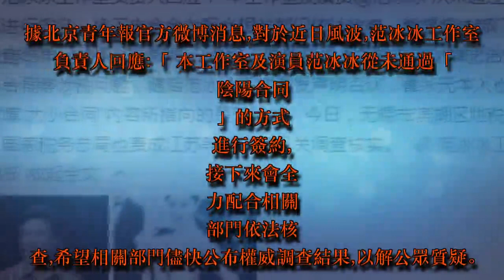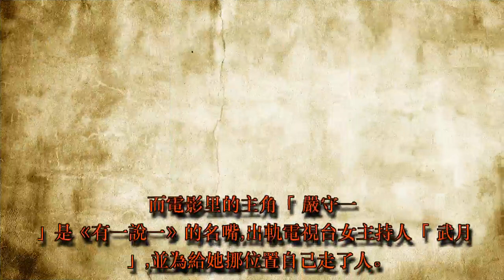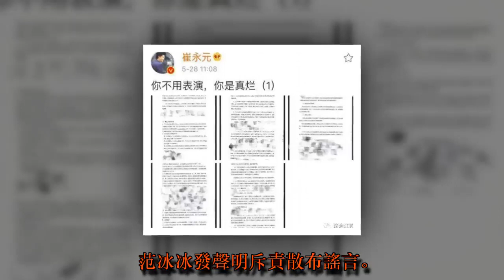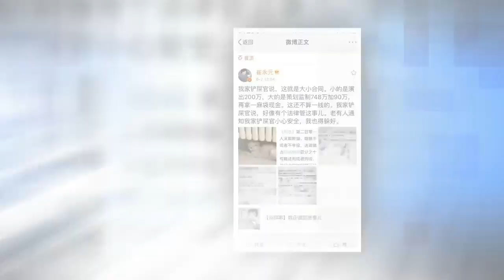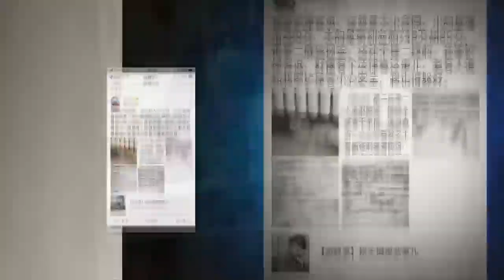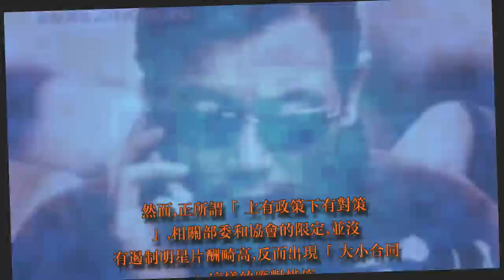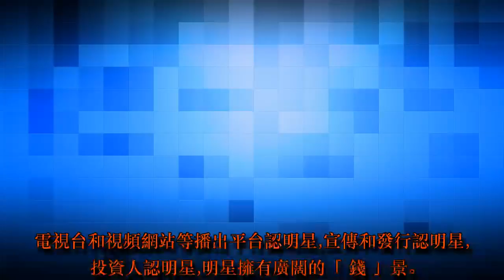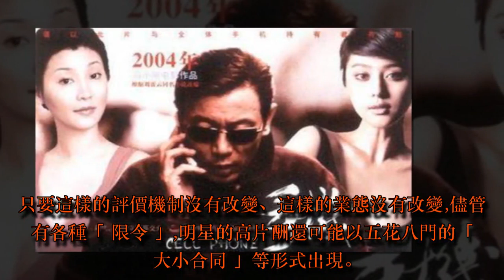崔永元怒懟范冰冰的始末，馮小剛劉震雲莫不知聲！ | HK Gossip 24.7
崔永元怒懟范冰冰的始末，馮小剛劉震雲莫不知聲！